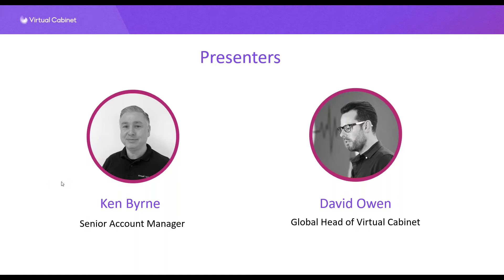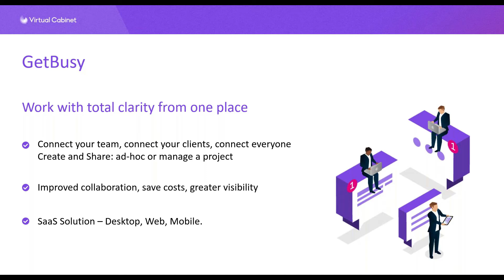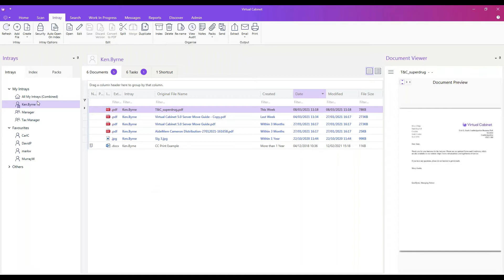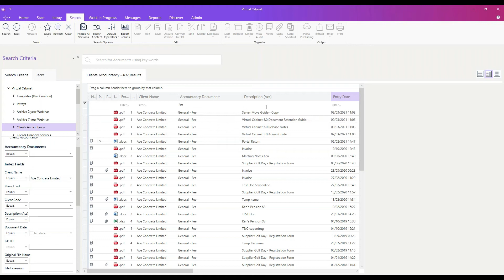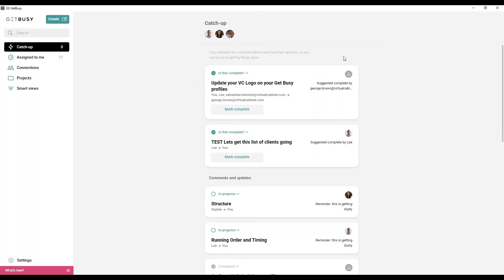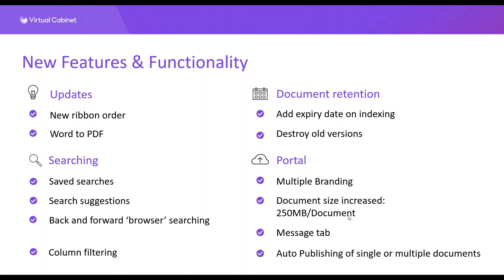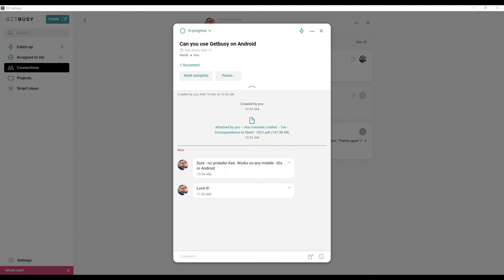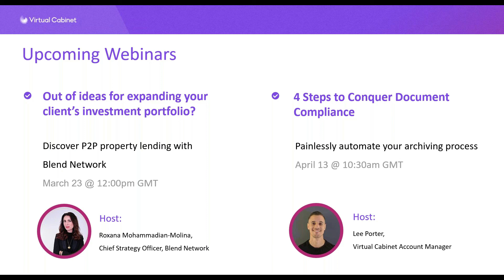Get to know version 5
Fundamentally redesigned and re-engineered
We’ve recently launched Version 5 and to help you get the most out the improved interface and enhanced design.

This webinar covers these key topics:
• Roadmap - what's next for VC
• Live tour of the streamlined new user interface
• Deep dive into each new feature of Version 5
• New functionalities proven to increase your daily productivity
• Advanced tools to simplify your data governance and compliancy frameworks
• Introduction to our latest integrations